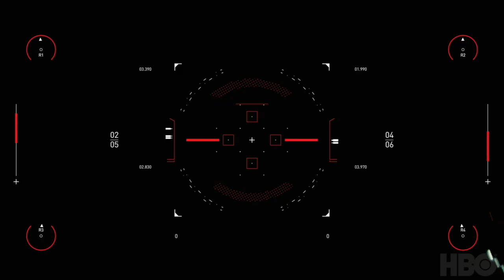Niklaus Vogel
This is my take on the HBO Westworld filmscoring competition hosted by Spitfire Audio. Enjoy! : )